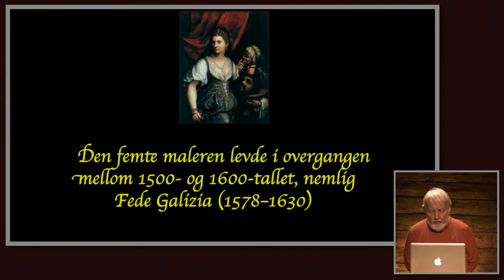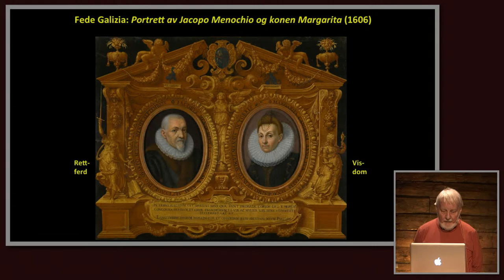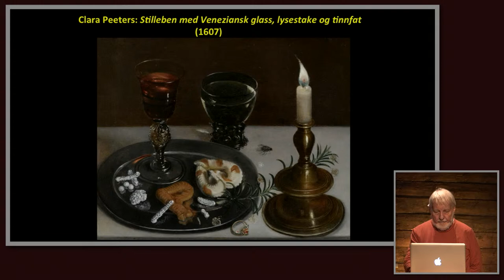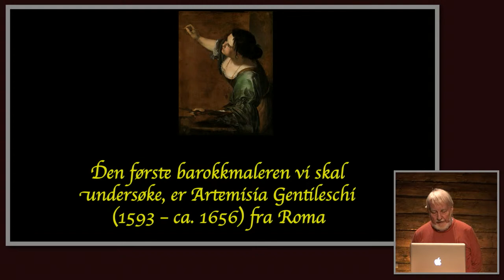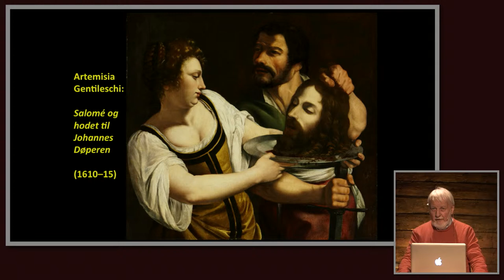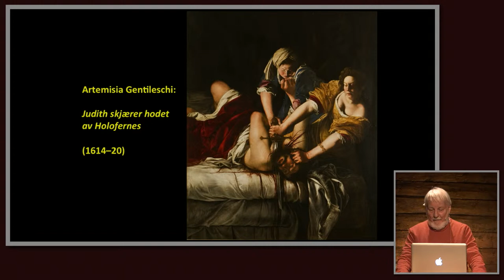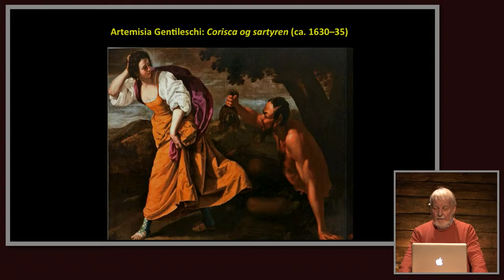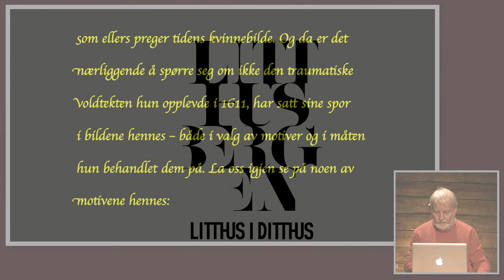Kvinnekunst: Mot barokken i Italia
Forelesningsrekke ved Gunnar Danbolt.

Gunnar Danbolt fortsetter å se nærmere på kvinnelige kunstnere í Vest-Europa, nå fra 1500- og 1600-tallet. De fleste av disse var svært godt kjent i sin samtid, fikk gode kritikker og flere av dem ble rost opp i skyene, men likevel ble de alle glemt og begravet i mørke magasiner og først gravet frem igjen fra ca. 1970-årene.

Spørsmålet er om de egentlig alle var nokså ubetydelige og fortjente glemsel, slik mange har ment? Eller om mange av dem faktisk var vel så store som de mannlige kunstnere som er kommet inn i museer og kunsthistoriske fremstillinger.

Opptak fra arrangement 20. januar 2021.